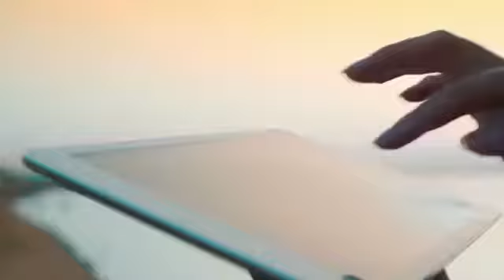Vídeo 942 - Momento descontração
A ficção científica não é mais uma ficção, é uma realidade em Dubai. Apresentando o DP World Cargospeed.